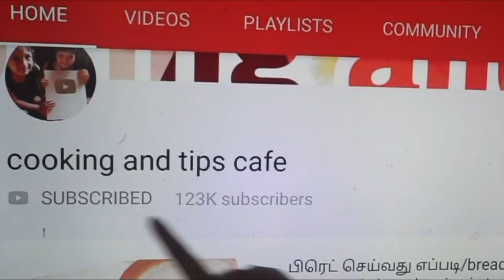அட சுட சுட தீரும் இவ்வளவு ஈசியா ஹெல்தி ஸ்னாக் ஆ!😋evening snacks for kids/Evening snack recipes.